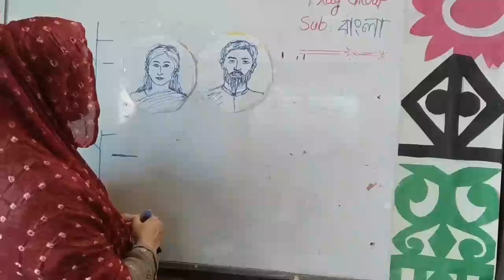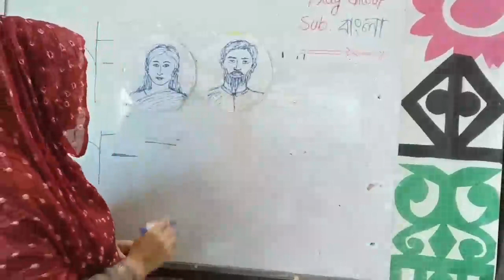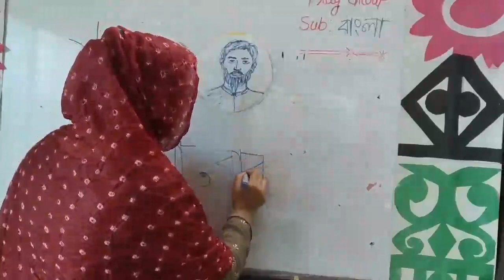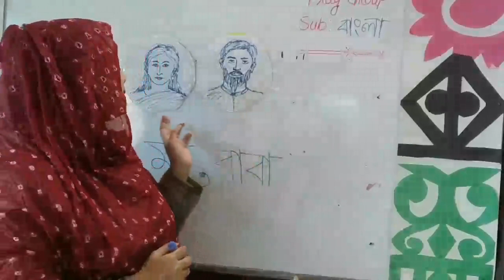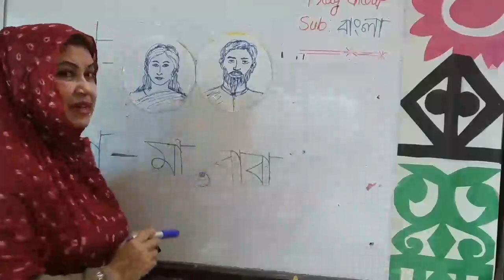মালা ফেরদে্ৗস,প্লে শ্রেণি,বাংলা ,শব্দশেখা